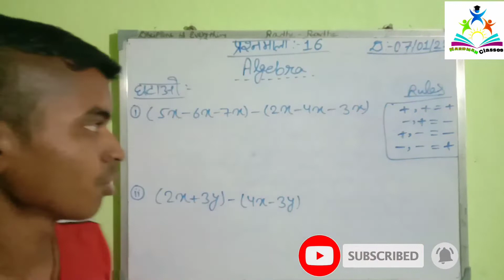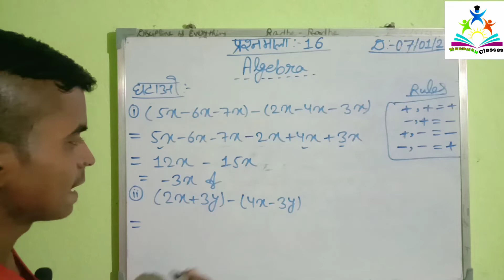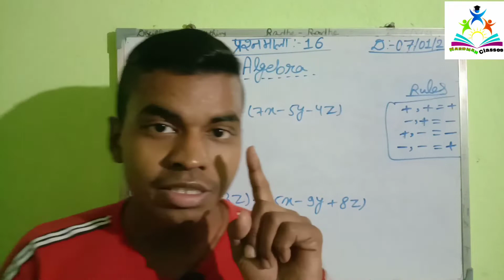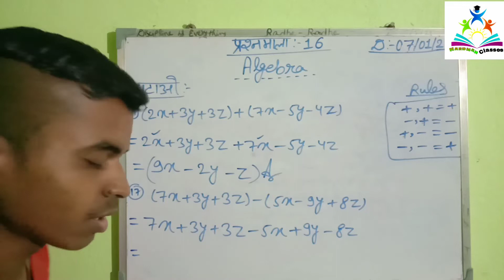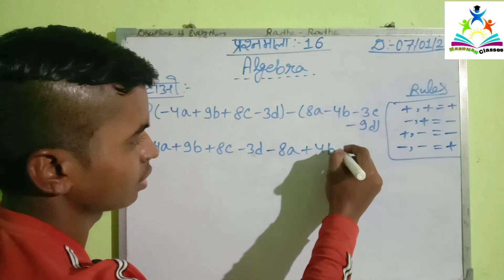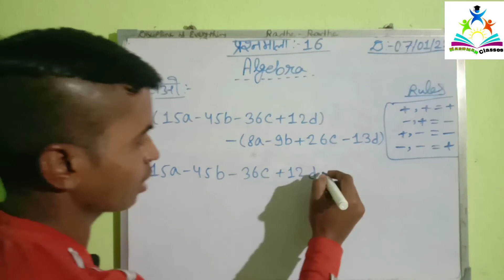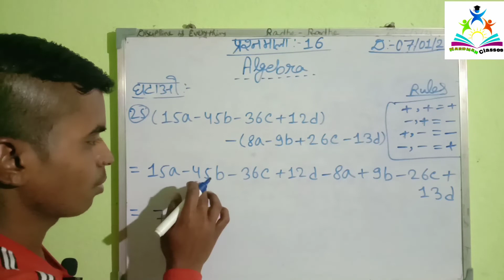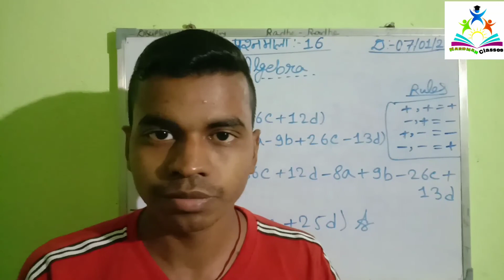How to subtract in Algebra | Class _ 7th | प्रश्नमाला_ 16 | Archana math Solutions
क्या आप अपना Math Strong करना चाहते हैं ?
  अगर आप सच में अपना Math ko strong करना चाहते हैं , तो यह Hardman Classes channel आपके लिए सबसे बेस्ट चैनल है|
     Hlw friends, My name is Sonu Hardman.

         अगर आप Archana maths ka पुरा solutions कर लिये ,   तब आपके math ka level ZERO to HIGH हो जायेगा | YouTube mein सिर्फ मेरा ही एक ऐसा Channel है, जहाँ पर Main iska pura Solution कर रहा हूँ, और वो भी बहुत ही आसान तरीके से समझाकर | So, Agar aapka bhi MATH bahut weak hai toh aap mera channel Subscribe kar le kyunki yahaan main har ek topic ko bahut hee easy way mein samjhata hun.

1. Rapidex English Speaking Course in Hindi:-

2. Short videos :-

3. 9th Class full mathematics chapter wise West Bengal medium :-